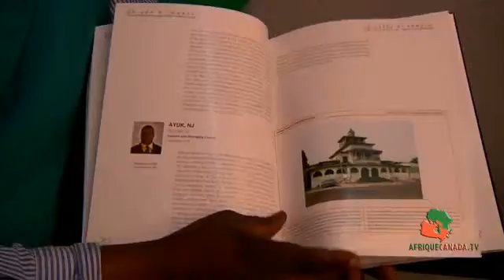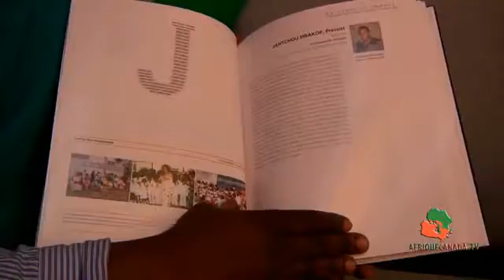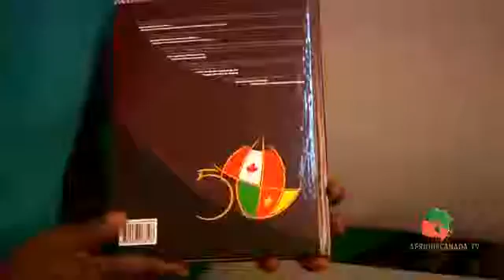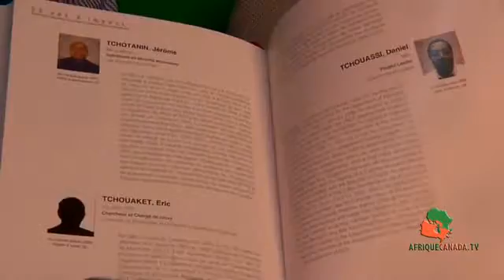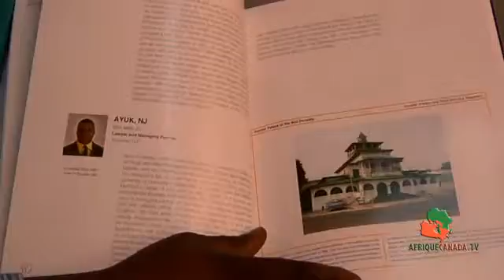dictionnaire bibliographique canadien camerounais